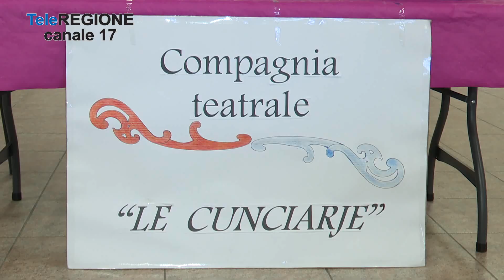L'associazione le Cunciarje dona defibrillatore e pc - 29/06/2023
Servizi TG | L'associazione le Cunciarje dona defibrillatore e pc | 29/6/2023